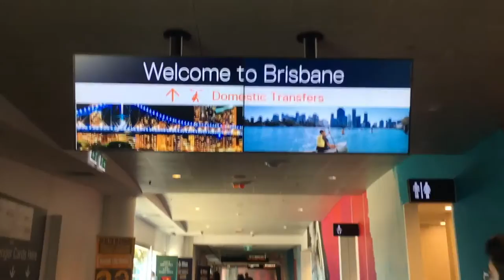STUDY QUEENSLAND VLOG 1: Philippines to Queensland ✈️🇦🇺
My journey for the BestSemesterAbroad has officially started -- that also officially makes me a Student Ambassador for the Government of Queensland! 🇦🇺 Like my Facebook page (@rianlimm) to stay updated on my journey ☺️ and be sure to follow my other social media handles as well!